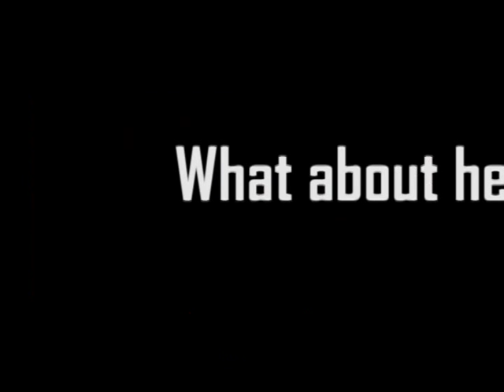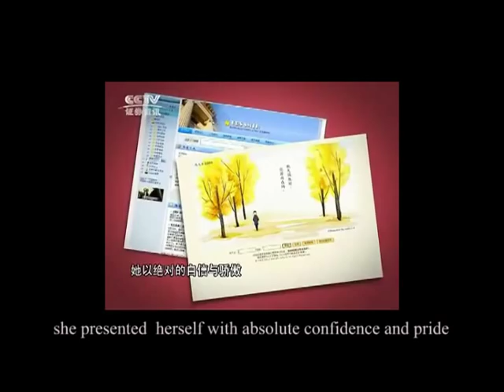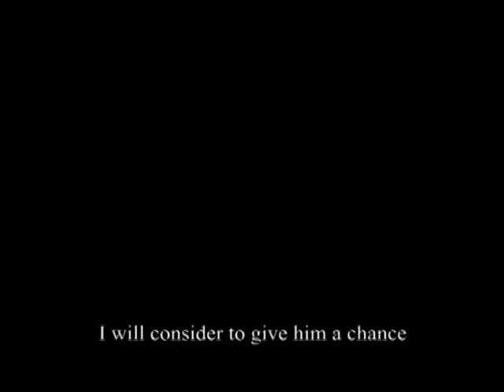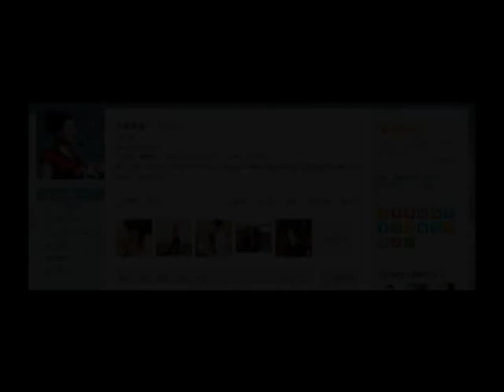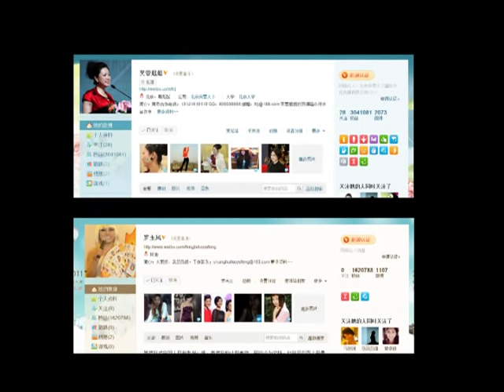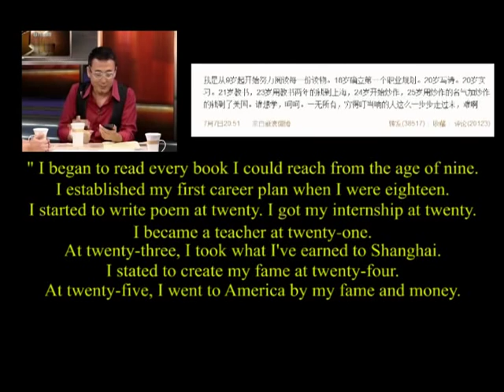Sister Feng and Sister Fu Rong, China's Most Hated Reality Stars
This video reviews the fame growth process of Sister Fu Rong and Sister Feng, discussing their potential social consequences. Reality stars of this kind is not only entertaining the public, but also in a way training them. If this is so, it is reasonable to believe that reality tv programs can play as negative forces to degrade social morality.